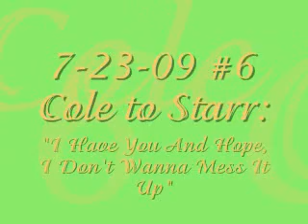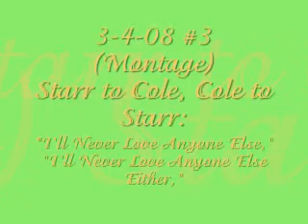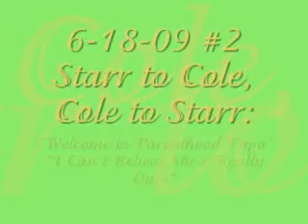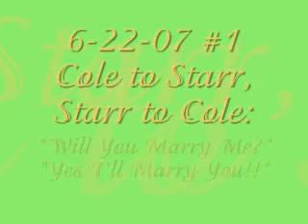My Top 20 Starr & Cole Favorite Moments part 3 (6-1)